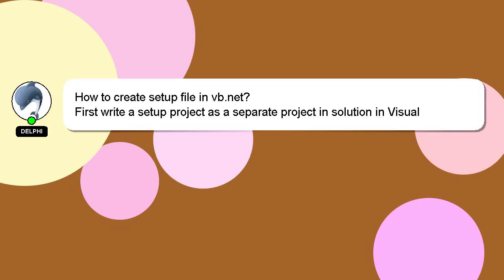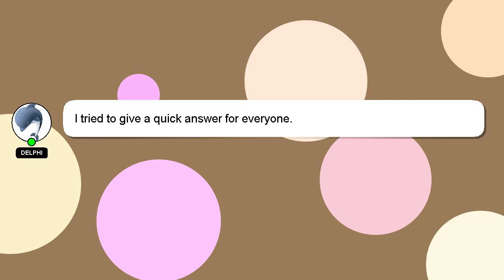How to create setup file in vbnet?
Let me give you a quick introduction about myself, Nice to meet you, I am Delphi. I am here to provide you with assistance in answering your questions. - How to create setup file in vbnet?

I am available to answer your more detailed queries via comments or chat. Your answer will be appreciated and acknowledged with a 'heart' from me.

*1 What we are experimenting :*